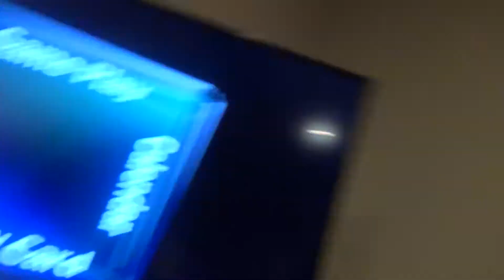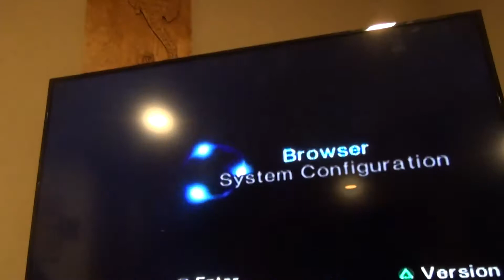[FOOTAGE GOT CORRUPTED] (June 27 2018)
But only a small part, I salvaged the audio. I also got a AV switcher!